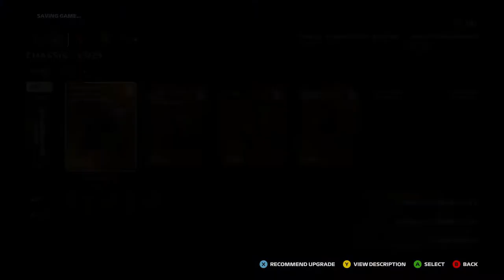F1 22 MyTeam Career Mode #47: DE BULLS ZIJN GETEMD!!! (Nederlands/Dutch)